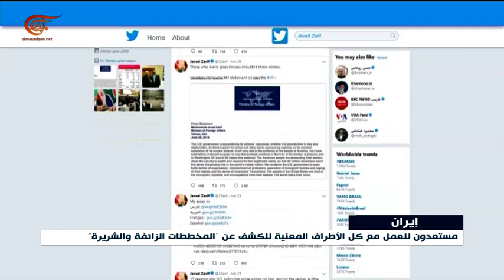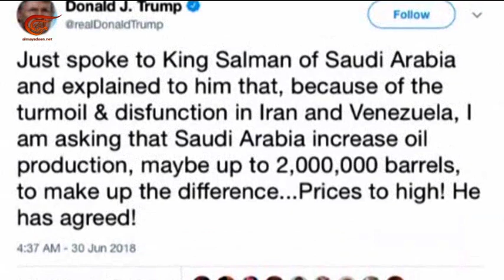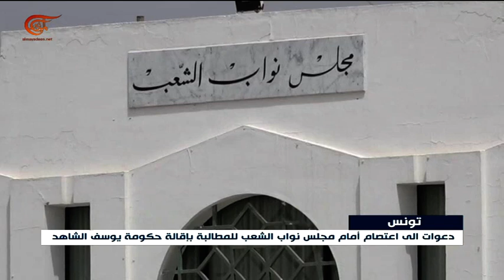نشرة الأخبار | الثامنة صباحاً | 2018-07-03